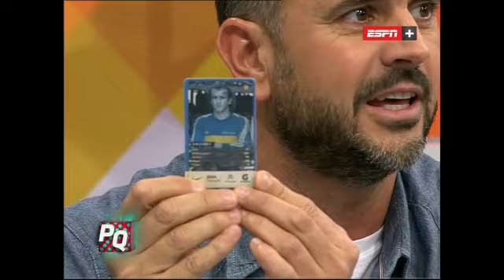Pura Química - 4 de Mayo de 2015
Invitado: El turco Husaín